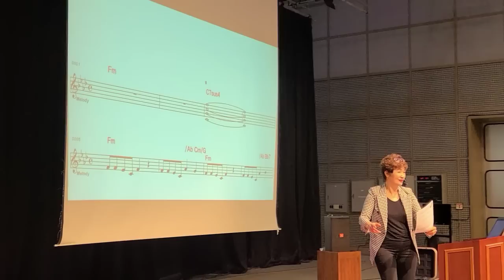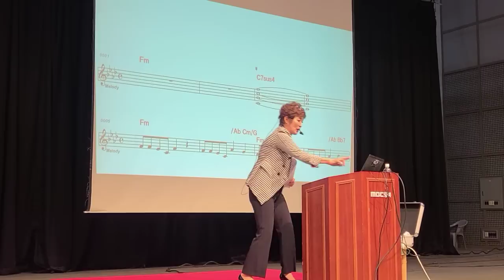박서진의 "헛살았네" 노래강사 최은혜 강의영상 (mbc충북)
박서진의 2023신곡 헛살았네 강의영상 입니다.